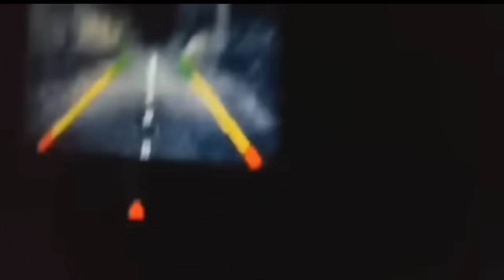DOGMAN, SHOCKING VIDEO EVIDENCE, FORMER MILITARY & CAMPERS SHARE FRIGHTENING EXPERIENCES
▶️  Dogman Frightening Encounters Vol 1
▶️ Image from Google ImagesPhotosPhotos